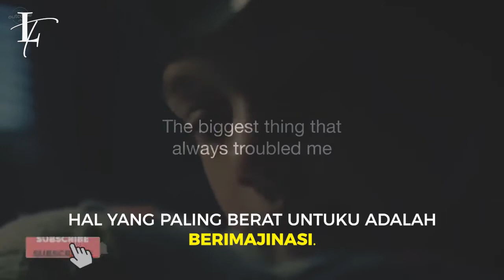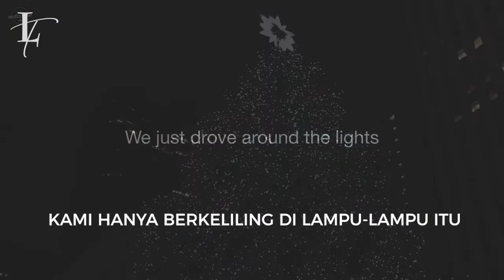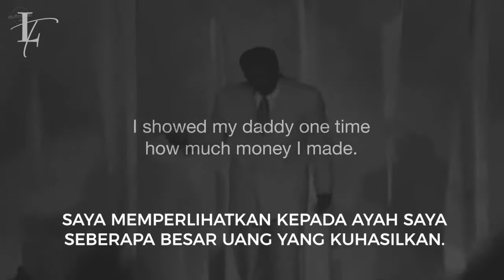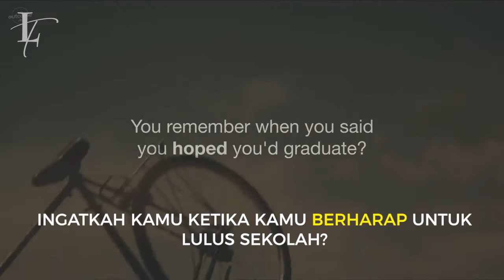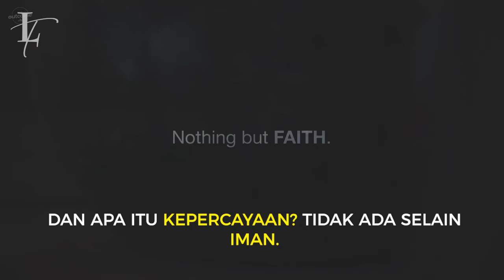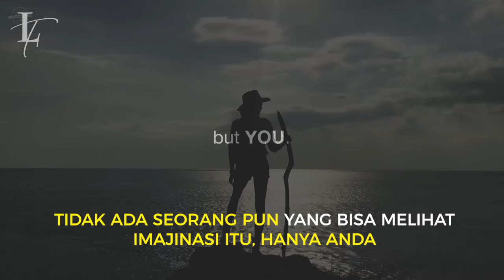STEVE HARVEY - JANGAN MATIKAN IMPIANMU | Motivasi Kristen | Inspirasi Kristen | Subtitle Indonesia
Steve Harvey " King of Comedy" Amerika, membagikan pengalamanya pribadi bagaimana dia bisa sesukses sekarang, semua hanya dikarenakan Impian,

Jangan biarkan Impianmu tenggelam, dan apa yang menjadi inspirasinya ada Firman Tuhan yang ada di Ibrani 11:1

Bagikan ke teman-temanmu, bahwa Kebenaran Firman Tuhan itu Nyata, percayalah kuasa dalam Firman!

1)This video has no negative impact on the original works (It would actually be positive for them)
2)This video is also used for teaching purposes.
3)It is transformative in nature.
4)I ONLY used bits and pieces of videos to get the point across where necessary.